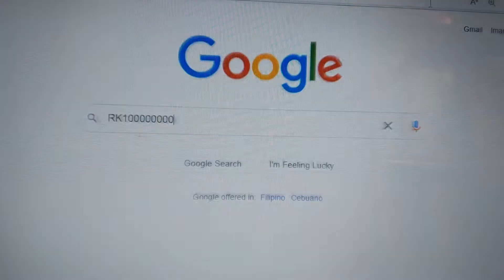K100 Kindly Check Pixel Play